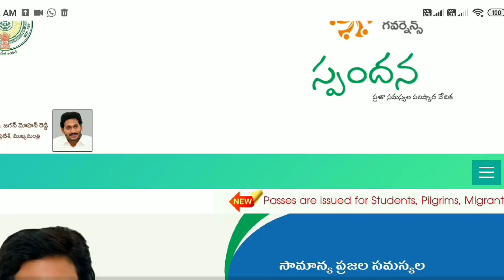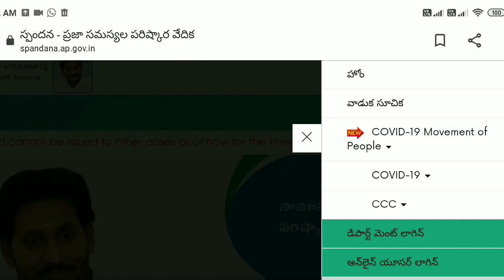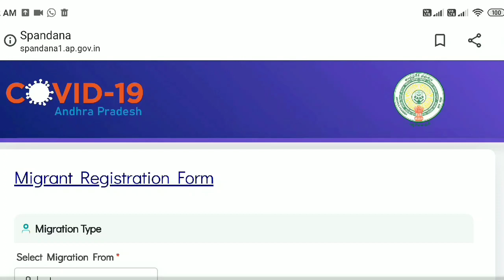AP E-pass in spandana||AP E-pass lockdown in telugu||AP E-pass apply online||E-pass registration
ape-passinspandana
Thankyou